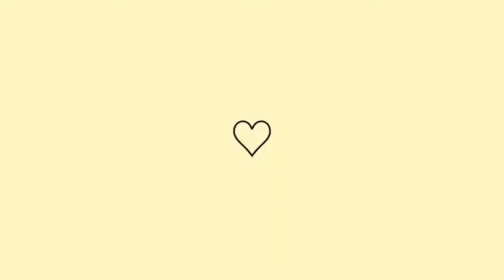Comemorando o niver do papai, Curtimos piscina, Compramos pizza, Tomamos vinho e muito mais..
❤️ CONTATO PESSOAL❤️